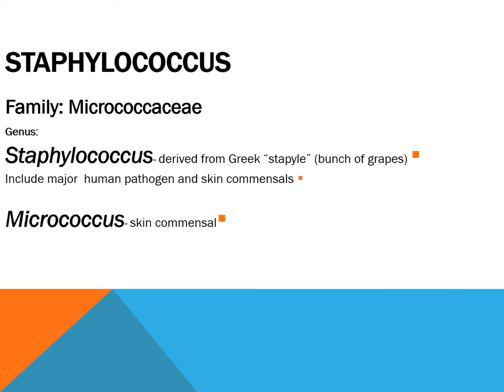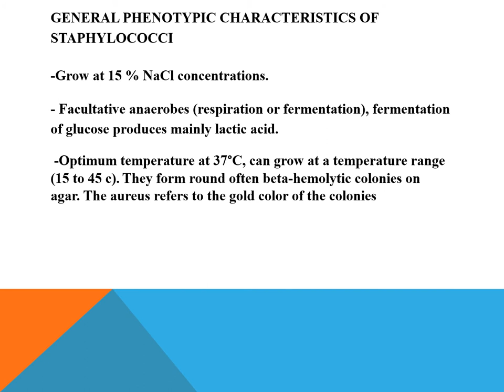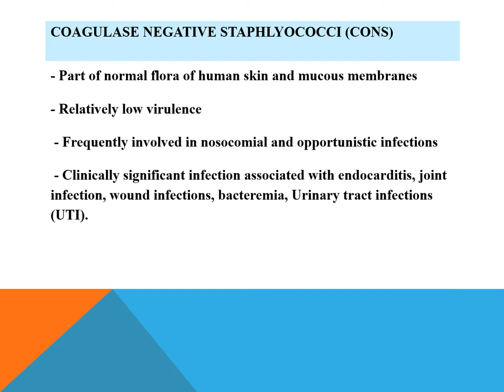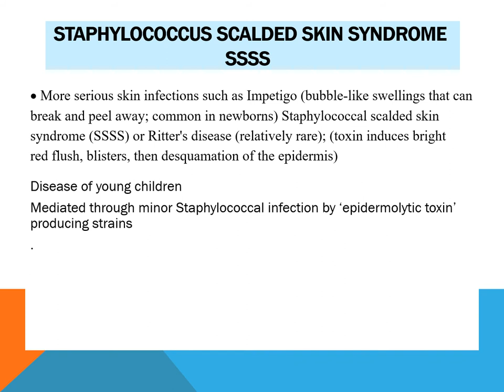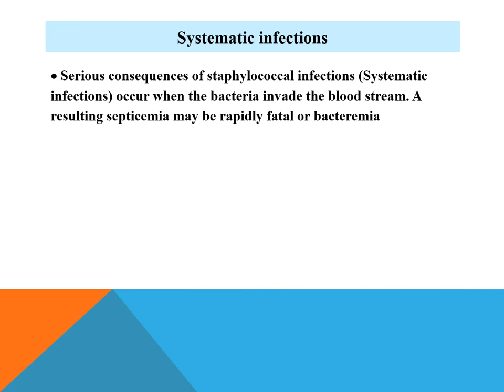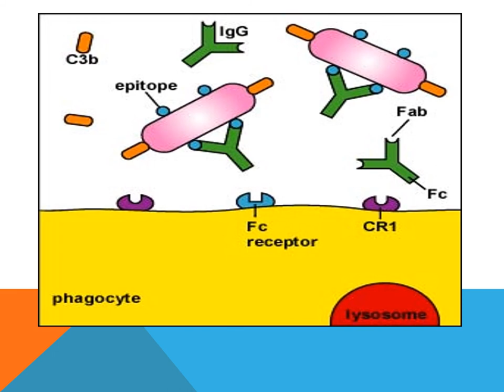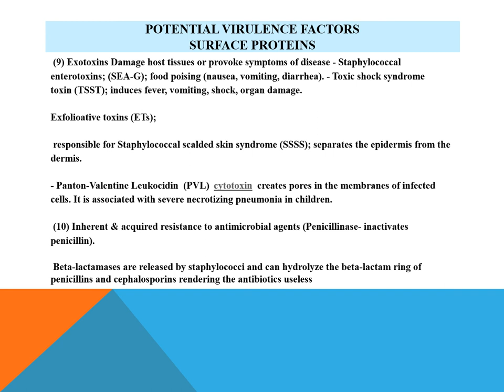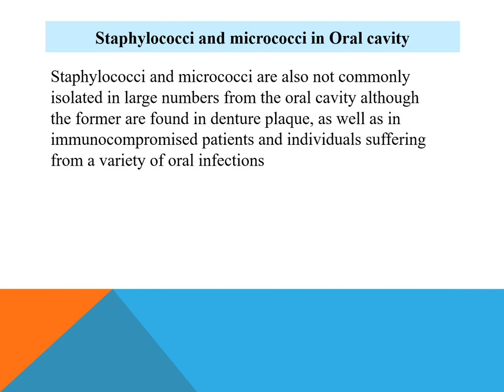staphylococcus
lecture in staphylococcus for third class dentistry college